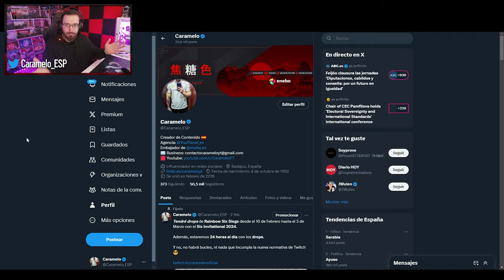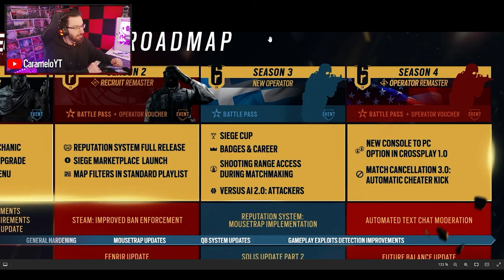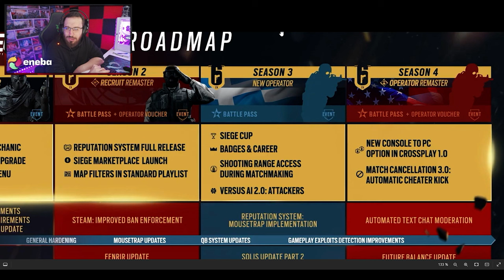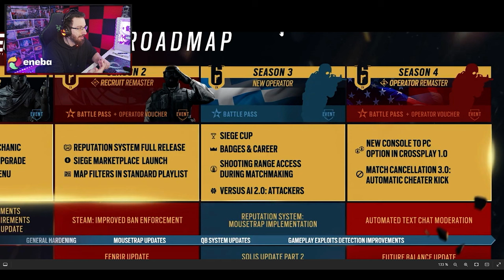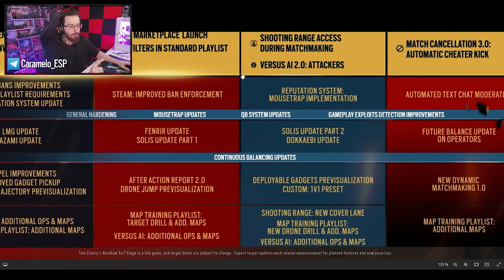Se JUGARÁ CONSOLA con PC | CROSSPLAY PC y CONSOLAS | Caramelo Rainbow Six Siege Gameplay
✅ JUGAR CONSOLA y PC CROSSPLAY PC y CONSOLAS en este Gameplay de Rainbow Six Siege español en la temporada Deadly Omen.